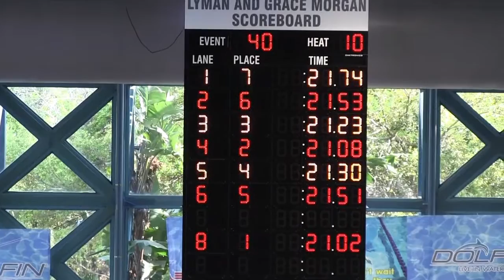Men 50 Yard Free (Prelims)_Jake Foster (16)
Men 50 Yard Free (Prelims)
Entry Time:  21.25
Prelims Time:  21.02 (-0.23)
Place:  3rd